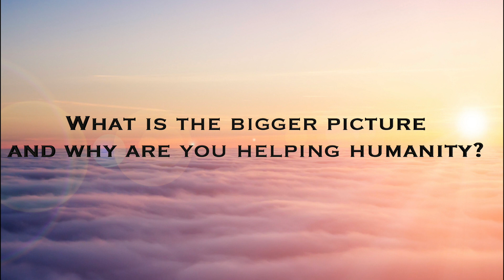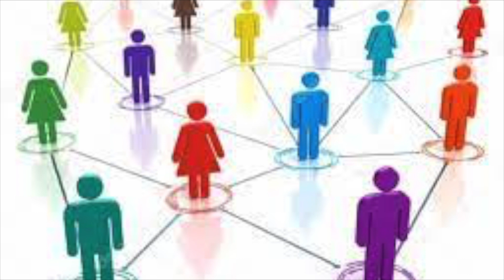Why are you helping Humanity? by Anne Bayford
In this Trance message:
The other races are fascinated by the many different roles that humanity plays and how different we are to them.  Our interactions between eachother is something that they are intrigued by.

Anne Bayford is a Psychic Medium at the world renowned College of Psychic Studies in London. A Holistic Therapist and certified in Cognitive Hypnotherapy, Neurolinguistic Programming (NLP), Past Life Regression and a Reiki Master.